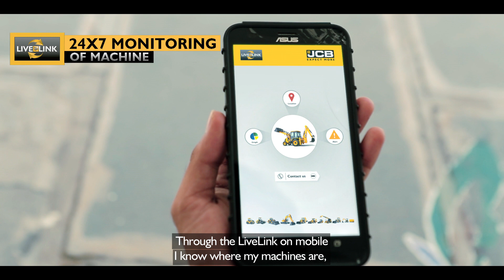JCB – A RELIABLE PARTNER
Venkateswara Reddy from Anaganaal village, speaks about his association with JCB. Apart from the great dealer support, JCB takes care of the machine’s breakdown through its mobile van service. In addition, LiveLink allows the Venkateswara to manage all his four machines without having to be physically present near them.